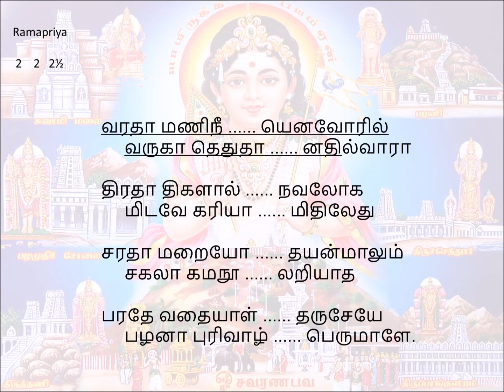090 Varadhamani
Song 090 – Pazhani
Ramapriya               Angathalam(6½)
thakathimi   thakathimi   thakatkakita
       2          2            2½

varadhA maNi nee ena Oril
varugAdhedhu thAn adhil vArA

dhiradhAdhigaLAl navalOkam
idavE kariyAm idhilEdhu

saradhA maRai Odhayan mAlum
sakalAgama nUl aRiyAdha

paradhEvathaiyAL tharu sEyE
pazhaNApuri vAzh perumALE.